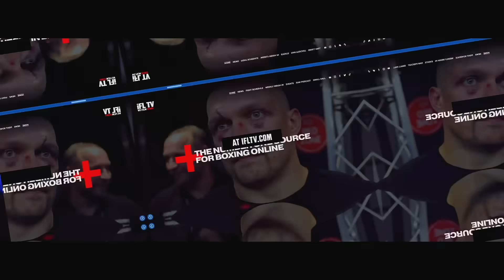'YOU TAKING THE P*** OUT ME?' - EDDIE HEARN HITS BACK AT BEN SHALOM, USYK, SHOWTIME & PBC ON AMAZON?